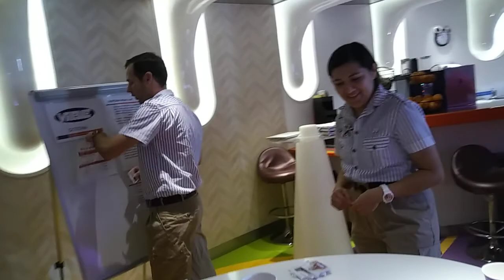A tour of ViBE on the Disney Dream cruise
For anyone who likes to embrace being a teen, ViBE is the place to be. The counselors are actually cool, the games are awesome, and the hot tub is comfortable. ViBE was where a spent a majority of my time while on the ship. Would you like to go here??